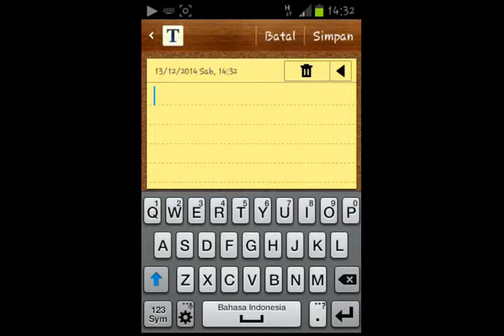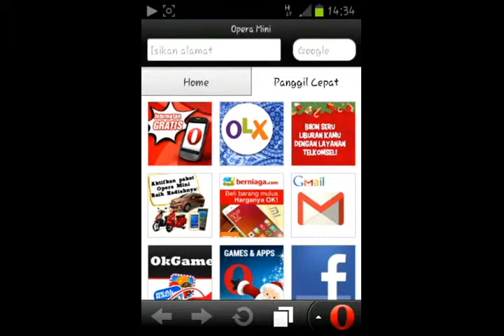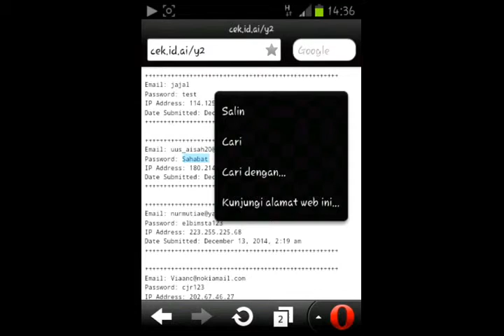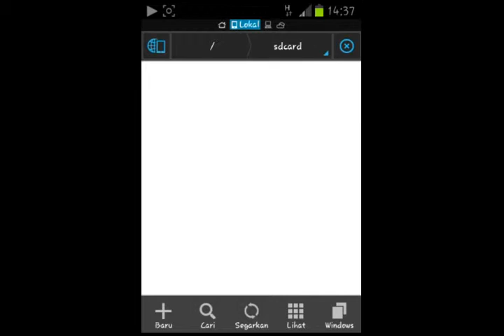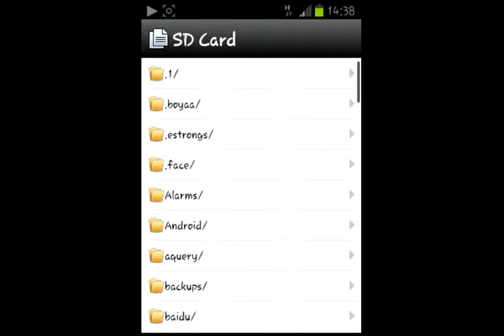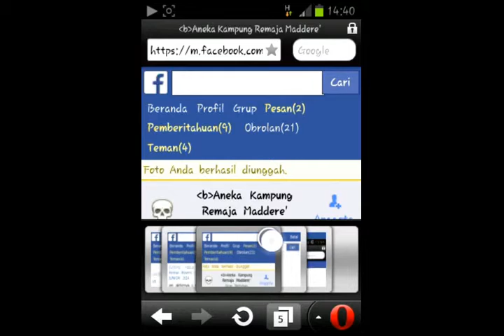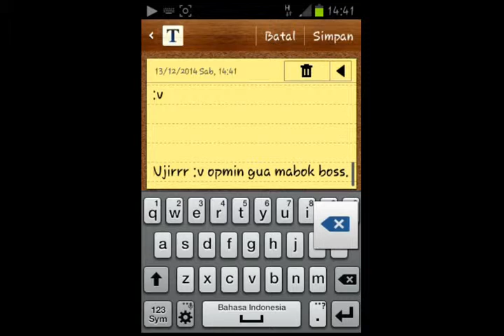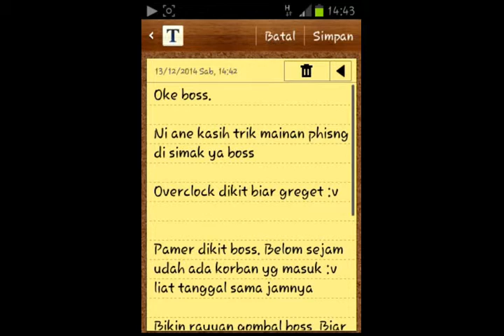Phising on the phone